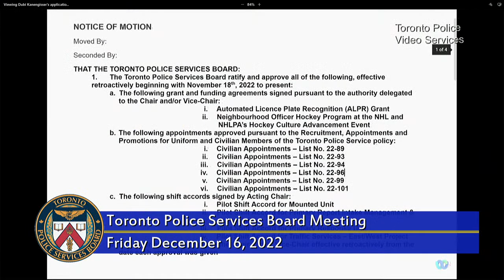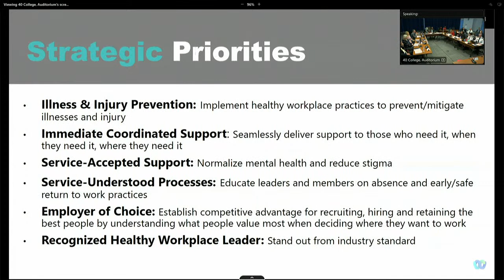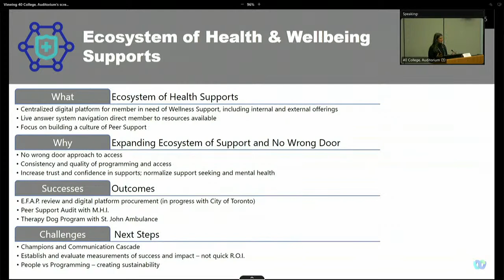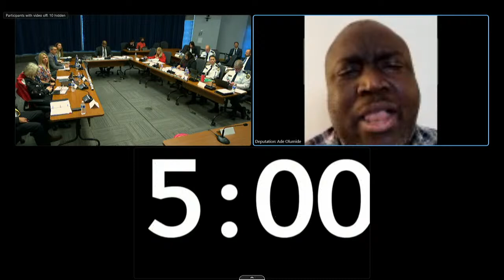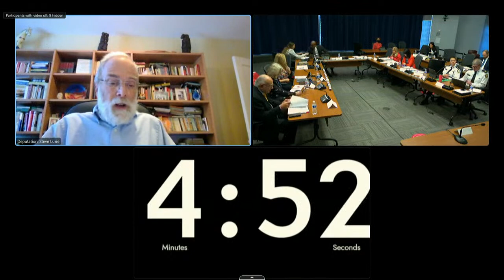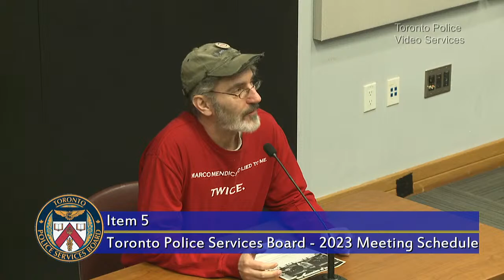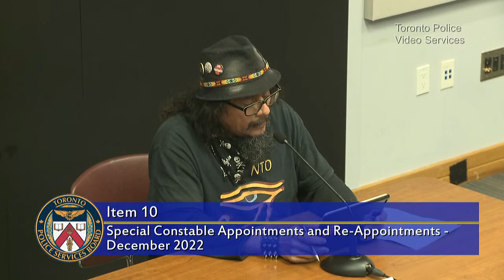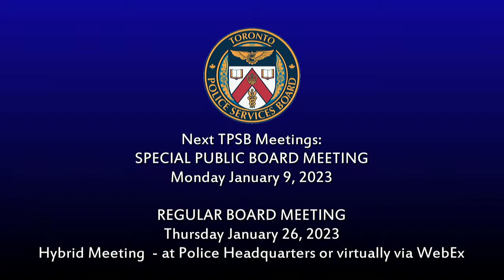Toronto Police Services Board Meeting | LiveStream | Friday, December 16th, 2022 | 9am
Items of Interest at this virtual Board meeting include:

APPOINTMENT OF BOARD MEMBERS – TORONTO CITY COUNCIL
Toronto City Council, at its first meeting of November 23 and 24, 2022, appointed Councillor Lily Cheng, Councillor Vincent Crisanti, and Councillor Frances Nunziata to the Toronto Police Services Board, for a term of office ending December 31, 2024, and until their successors are appointed.  The Councillors will be sworn in at the Board meeting.

LAST MEETING OF CHIEF JAMES RAMER
The Board will pay tribute to Chief James Ramer, at his last Toronto Police Services Board meeting as Chief.

MEMORANDUM OF UNDERSTANDING WITH OMBUDSMAN TORONTO
The Board will consider a report from Ryan Teschner, Executive Director and Chief of Staff, recommending that the Board approve a Memorandum of Understanding between the Board, the Toronto Police Service (the Service) and Ombudsman Toronto.  It provides that the Ombudsman will carry out, on behalf of the Board, fairness investigations on matters of public interest where the quality of service to the public may be unfairly affected by Board Policies and directions, Service procedures, or the administration of services by the Service.
This work forms part of a broader and sustained commitment to police reform in which the Board has been engaged over the last several years.  This relationship between the Board and the Ombudsman further increases the capacity of the Board and the Service to closely examine the policing services provided to the community in Toronto, and ensure high quality, fair and equitable services to all. This relationship joins other Board reform initiatives and actions being taken to strengthen the Board’s own internal capacity for evaluation of the impacts of its policies and directions.

BOARD’S MENTAL HEALTH AND ADDICTIONS ADVISORY PANEL – MEMBERSHIP RECOMMENDATIONS
The Board will consider a report from Lisa Kostakis, Board Member, MHAAP Co-Chair, and MHAAP Selection Panel Member, regarding the membership recommendations for the Board’s Mental Health and Addictions Advisory Panel (MHAAP).  Given that three years had elapsed since the creation of MHAAP, on June 28, 2022, the Board announced it was accepting applications for new community members of MHAAP. The Board sought membership from a cross-section of sectors, representing a vast span of expertise, experience and perspectives.  An emphasis was placed on including individuals with both client-focused and direct lived experience of mental health and addictions issues.
A Selection Panel was established, which reviewed every application, and conducted interviews with those who were selected to advance to that stage.  As a result, thirteen individuals are being recommended as community members of MHAAP.  The report also recommends that Kevin Haynes be named as MHAAP’s Community Co-Chair.  In addition, the report lists the Service representatives, as named by Chief Ramer.

MEMBER WELL-BEING STRATEGY AND IMPLEMENTATION UPDATE
The Board will hear a presentation from the Service’s Wellness Unit regarding the Service’s Member Well-being Strategy and Implementation Update. The presentation will provide an overview of the Strategy, including its priorities, and implementation highlights and impacts.  This will detail progress of the nine core tactics (which include embedded teams, the offsite health hub, and the development of an ecosystem of health and well-being supports), key partnerships and outcomes, and a roadmap to a future state, including an internal dashboard of data and metrics.